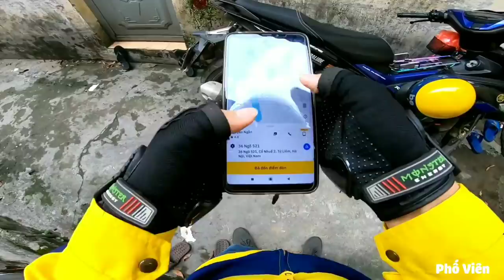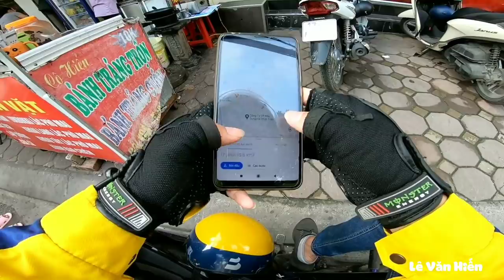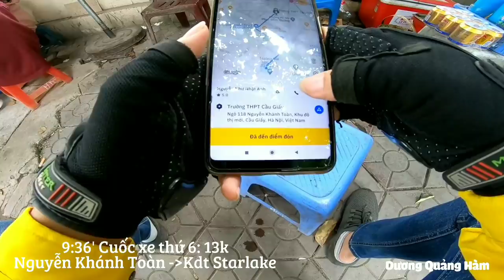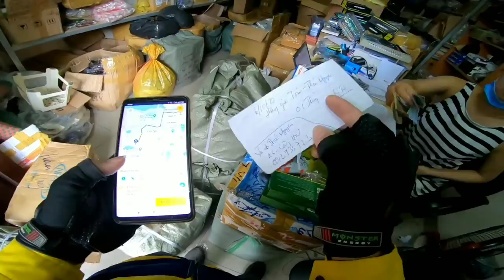Be và những chuyến xe thú vị buổi sáng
Trải nghiệm ngày thứ 2 chạy thử ứng dụng be.
Mọi người xem và cảm nhận!
-Đừng quên like,chia sẻ và subs cho mình nếu cảm thấy video thú vị !